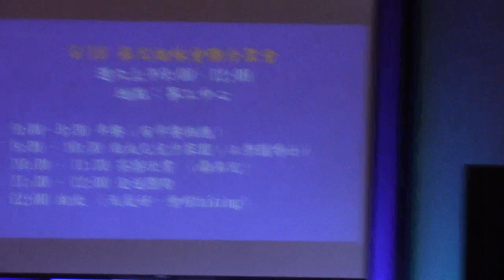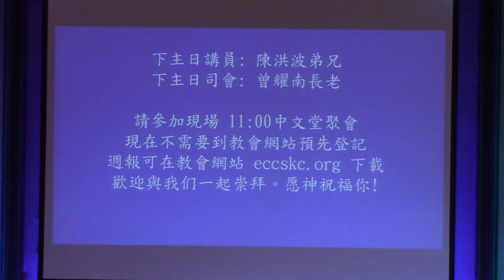2023-05-28 | SundayService | 神的智慧 | 周天深